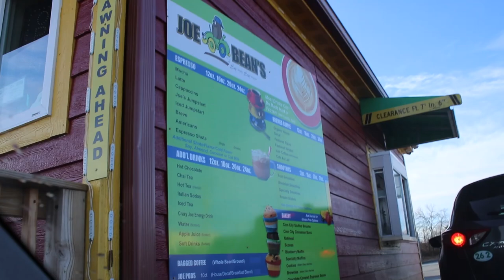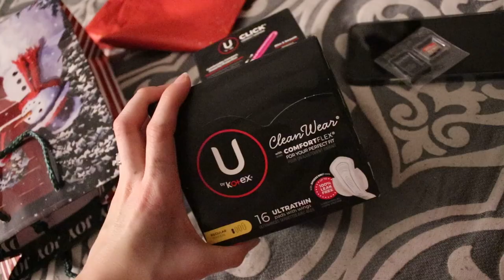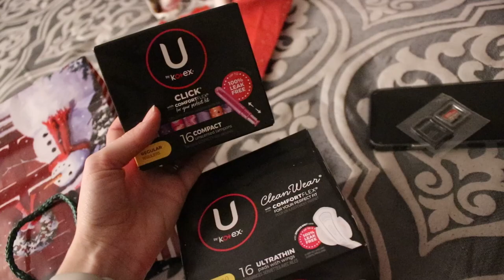Vlogmas 2022 - Day 6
This day was way too much fun.